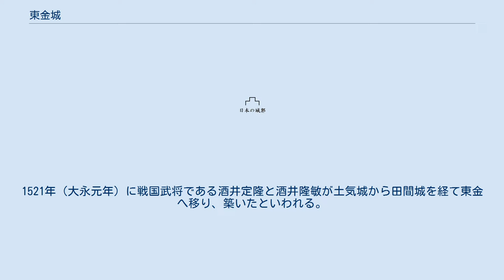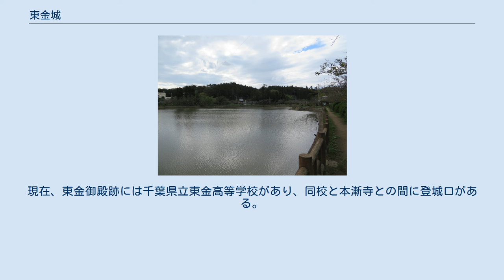東金城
東金城（とうがねじょう）は、千葉県東金市東金の八鶴湖畔の本漸寺後方の台地上にあった日本の城である。
1521年（大永元年）に戦国武将である酒井定隆と酒井隆敏が土気城から田間城を経て東金へ移り、築いたといわれる。
別名：鴇ケ根城（ときがねじょう）。
東金市指定史跡。
 東金城は上総酒井氏の居城として、酒井定隆によって1521年（大永元年）に築かれたとする説と、室町時代に千葉氏が築いた鴇ケ峯城を起源とする説があるが、酒井氏による築城が有力である。
1590年（天正18年）の豊臣秀吉の小田原攻めの際に、酒井氏は北条氏についたため、浅野長政によって接収される。
 その後、徳川家康の関東入封後の1613年（慶長18年）、東金は家康の御鷹場（鷹狩の場）となり宿泊施設として東金御殿が建てられた。
1630年（寛永7年）の徳川秀忠を最後に鷹狩はおこなわれなくなり、1671年（寛文11年）には東金御殿も取り壊された。
現在、東金御殿跡には千葉県立東金高等学校があり、同校と本漸寺との間に登城口がある。
東金城の主郭は最高部（標高74メートル）に位置し、東の3郭、西の2郭との比高は6メートル、面積約1000平方メートルである。